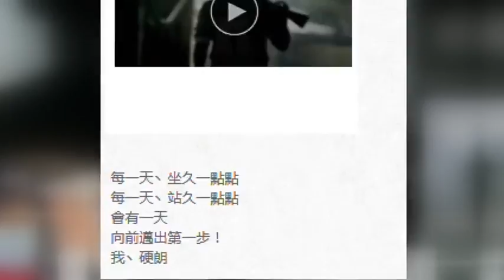刘德华坠马广告曝光饰演牛仔 骑马画面全被剪